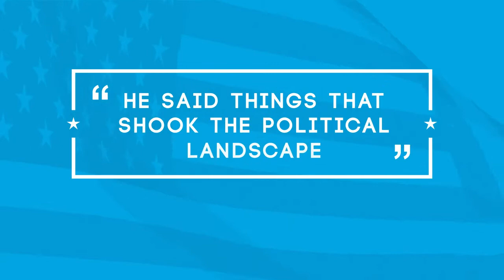The Real Political Position of Jesus Christ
Politics and Jesus Christ.